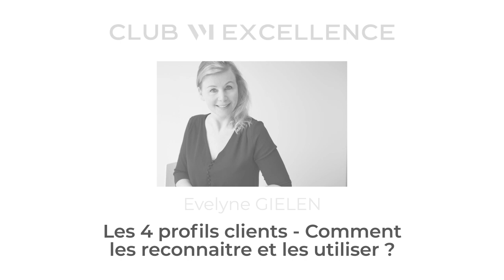Replay du Club VM Excellence avec Evelyne GIELEN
Chers agents immobiliers,
Dans ce contexte particulier, vous devez répondre aux exigences de vos clients, apporter des solutions à vos clients acheteurs et vendeurs, vous démarquer et surtout rester présents auprès de chacun d'eux.

Le CLUB VITRINEMEDIA EXCELLENCE a été créé pour vous.

Lundi 30 novembre à 17H00, Evelyne GIELEN vous accompagnera pour vous aider à reconnaître les différents profils de clients.

Evelyne GIELEN, titulaire d’une maîtrise en économie HEC Liège, spécialisée en marketing et analyses de marchés. Elle a débuté sa carrière dans les études de marchés et comportements de consommateurs. Aujourd'hui, elle est agent immobilier depuis 20 ans à Bruxelles, en Belgique

Ce webinar vous est offert par VITRINEMEDIA.